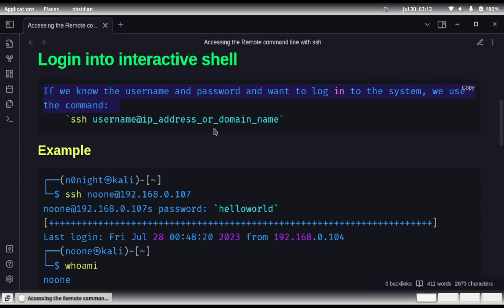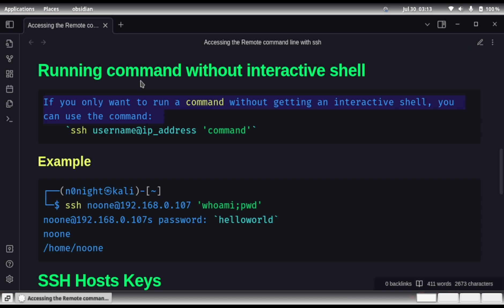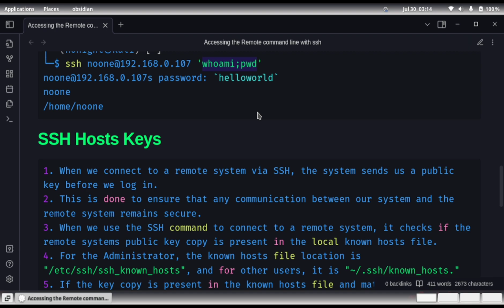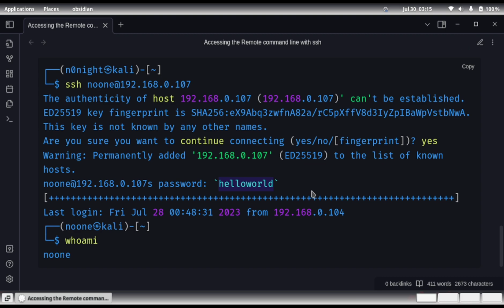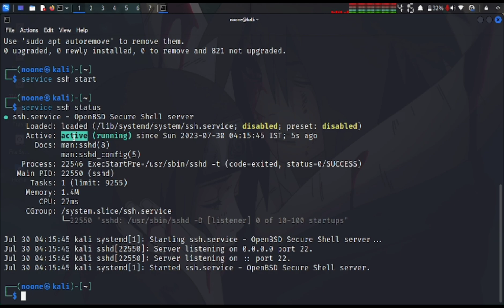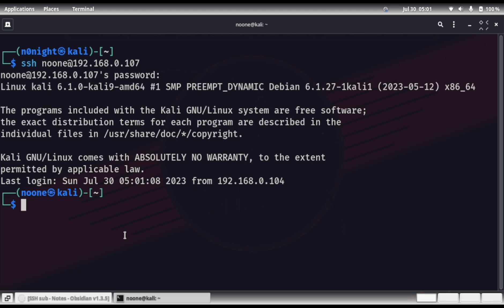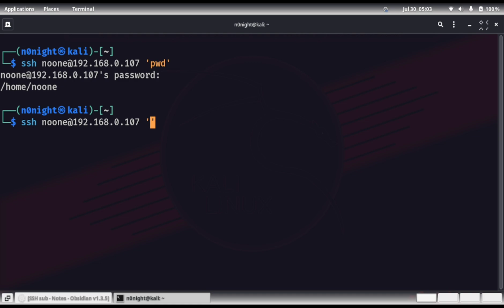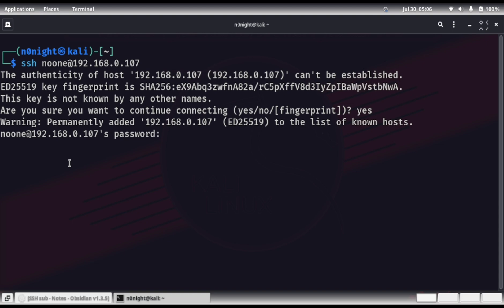Lesson 34 - Accessing the Remote Command Line with SSH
00:00 - Intro
00:16 - What is interactive shell?
00:34 - Login into interactive shell
01:25 - Running command without interactive shell
02:28 - SSH Hosts Keys
03:47 - Practical1 :: Install and start SSH
04:45 - Practical2 :: Connecting to remote system via SSH
05:35 - Practical3 :: Running command on remote system without interactive shell
06:27 - Practical4 :: Understanding SSH Hosts Keys